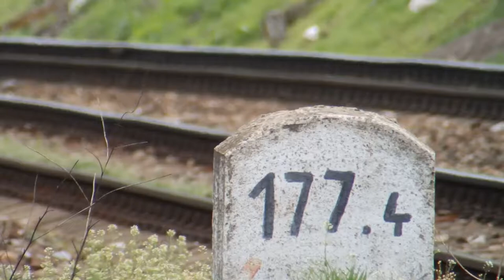Odbočka Malešice 18.4.2015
výluka 1. TK Vršovice - Hostivař